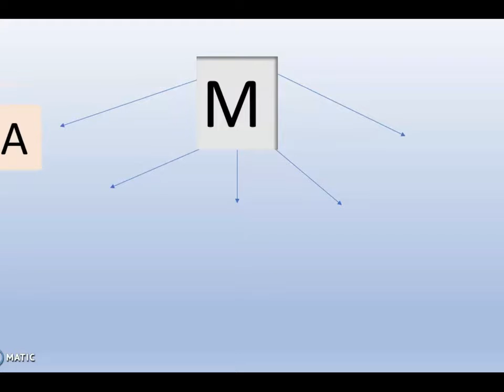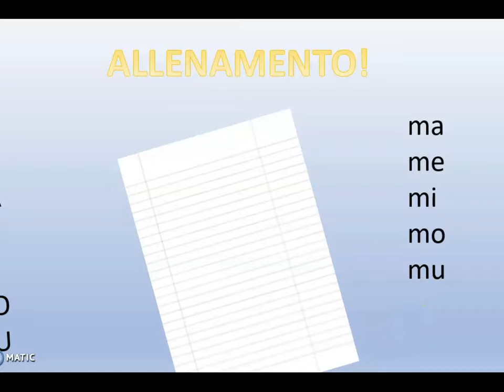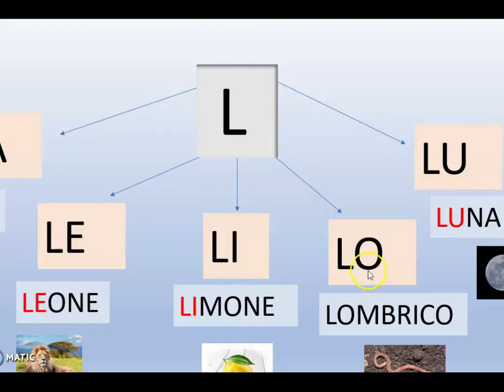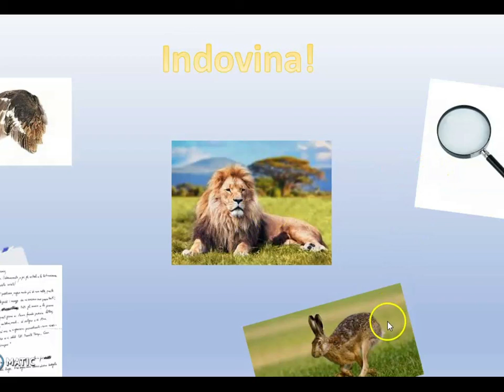M L 1